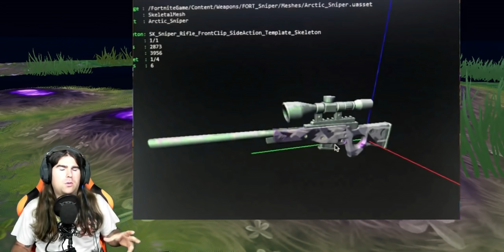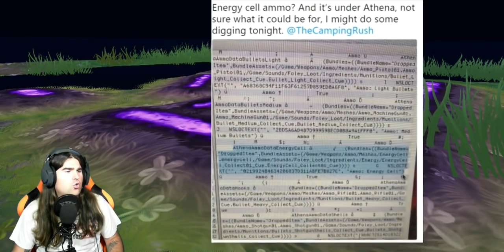*5 NOVITA'* STAGIONE 6 FORTNITE! SKIN PASS BATTAGLIA! EVENTI A PREMI! NUOVE SKIN ARMI!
➜ Cuffie: TRUST GXT 363 HAWK 7.1 BASS VIBRATION HEADSET
➜ Mouse:  TRUST GMS 503 GAMING MOUSE
➜ Tappetino: TRUST GXT 756
➜ Tastiera: TRUST GXT 890 CADA RGB MECHANICAL
➜ Microfono: TRUST GXT 252+ EMITA PLUS
➜ Speakers: TRUST GAMER BEAST
➜ Webcam(1): Microsoft Lifecam Studio
➜ Webcam(2): Microsoft Lifecam VX-1000
➜ Monitor(1): TOSHIBA 40''
➜ Monitor(2): PHILIPS 21''

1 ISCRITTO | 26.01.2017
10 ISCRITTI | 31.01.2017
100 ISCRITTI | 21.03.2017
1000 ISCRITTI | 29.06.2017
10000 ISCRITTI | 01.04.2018